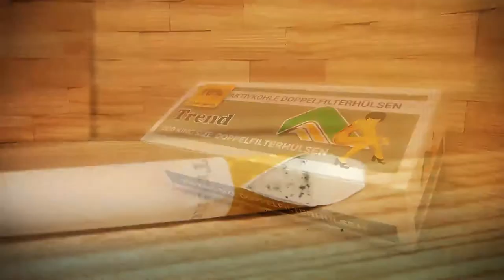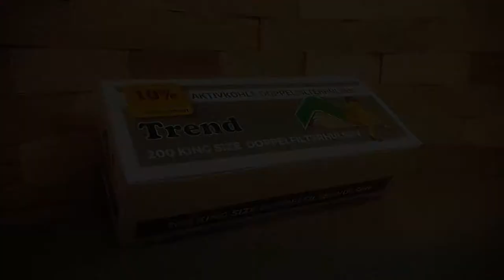TREND Aktivkohle Doppelfilter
Zigarettenhülsen mit Doppelfilter und Aktivkohlefilter. Spezialfilter für maximale Filterung der Schadstoffe